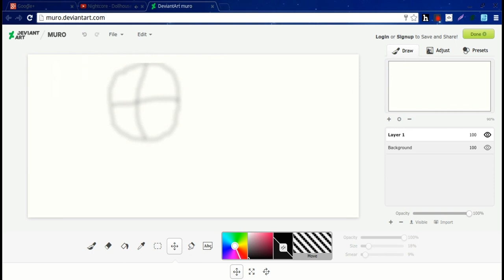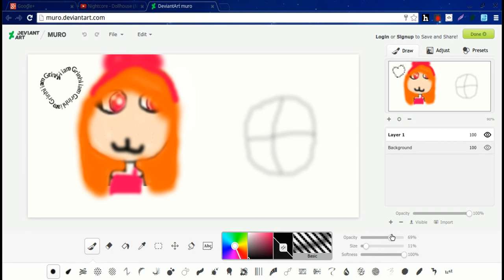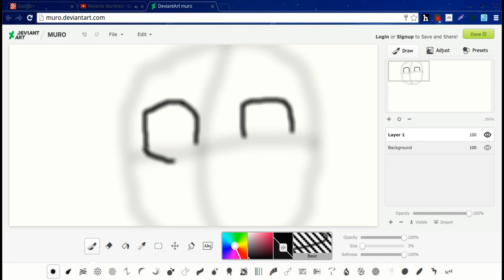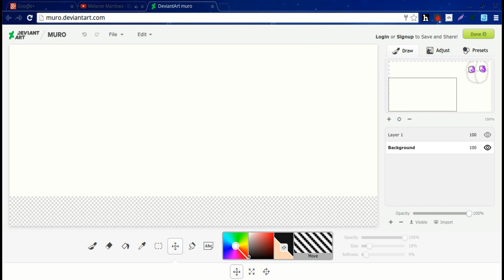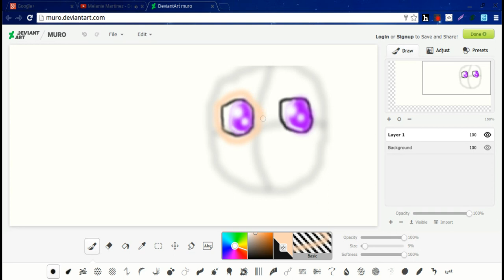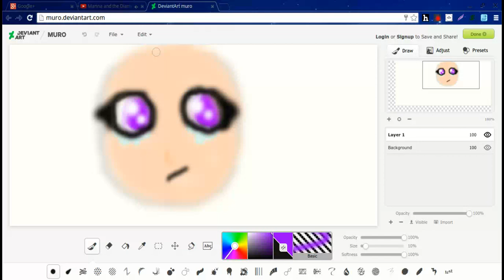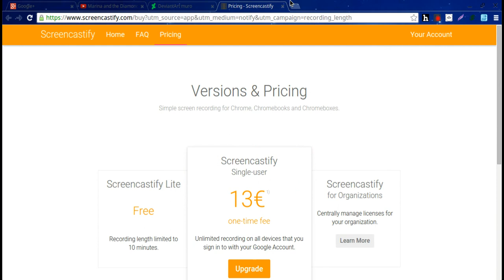HI iam grin pt 2